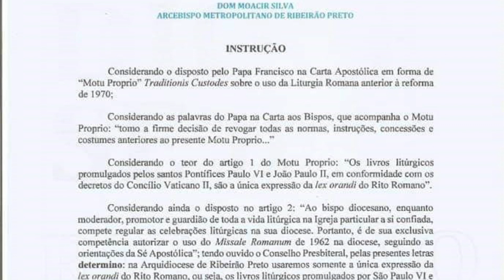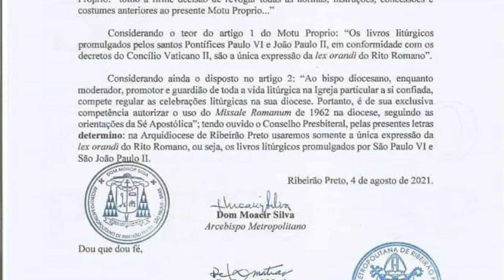CATOLICUT - Breaking News - Traditionis Custodes: Missa Tridentina PROIBIDA em Ribeirão Preto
BREAKING NEWS:
Infelizmente chega até nós a notícia do fim das Missas Tradicionais no território da Arquidiocese de Ribeirão Preto. Rezemos pelo Arcebispo e pela perseverança de fiéis e sacerdotes que amam o Vetus Ordo.